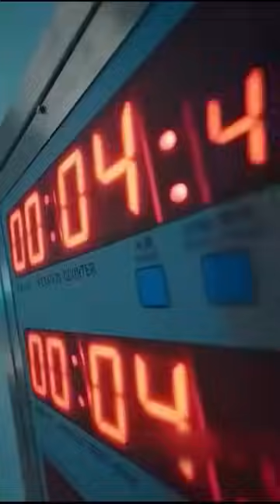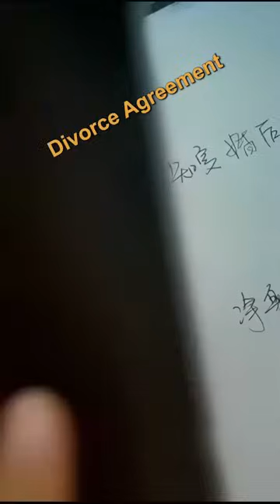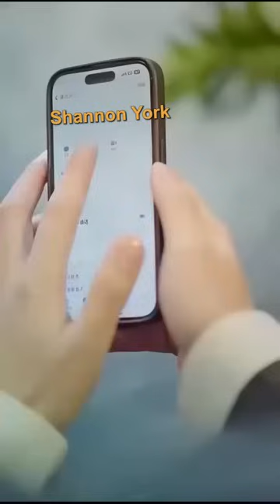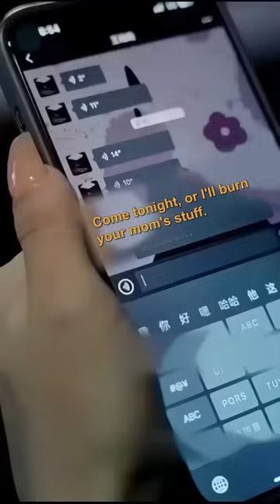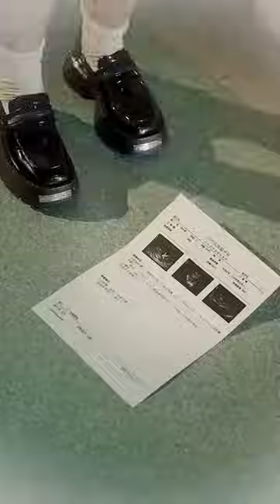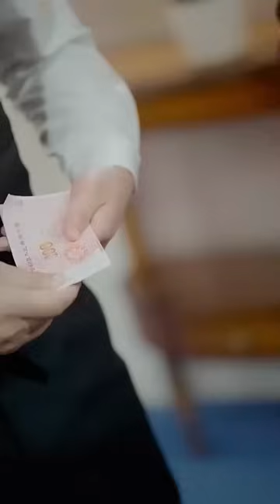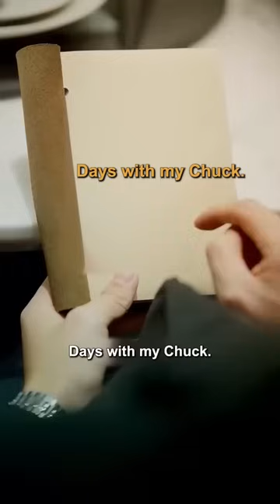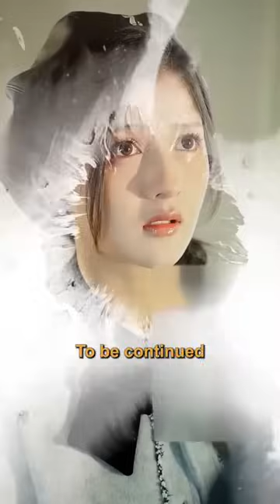I lost memory, forgot all the things I loved about him, but he went crazy after I left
She loved him deeply, but he never cared. An accident caused her to lose her memory. She couldn't remember anything and just wanted a divorce...